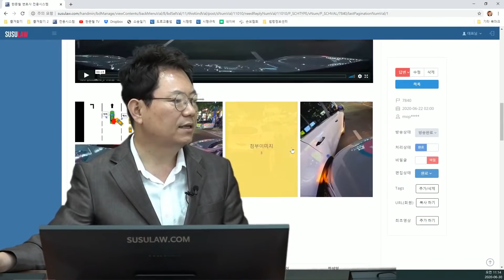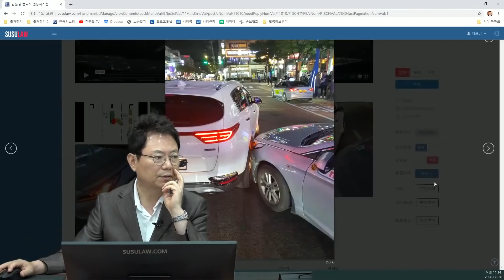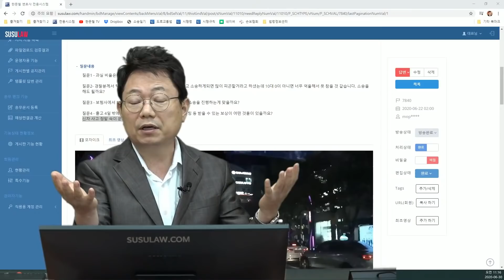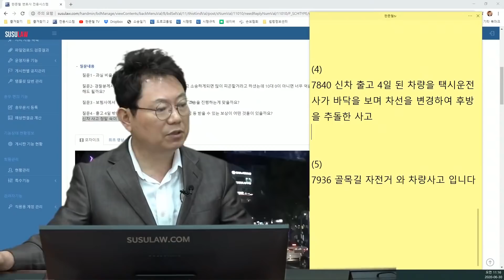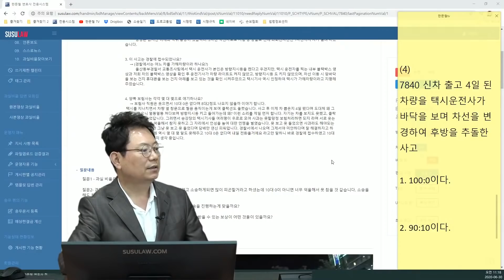5789회. 출고한지 4일 만에 억울한 사고를 당했습니다.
(b7840, 신차 출고 4일 된 차량이 직진하는데 오른쪽에 정차해있던 택시가 튀어나와 사고, 절대 100:0은 안된다고 함,

[투표] 여러분의 의견은?
1. 100:0 (77%)
2. 90:10 (18%)
3. 80:20 (5%)

삐딱한 차가 보이면 미리 조심, 빵~했더라면 하는 아쉬움에 마음은 100:0이지만 블박차 일부 잘못 있다는 의견,